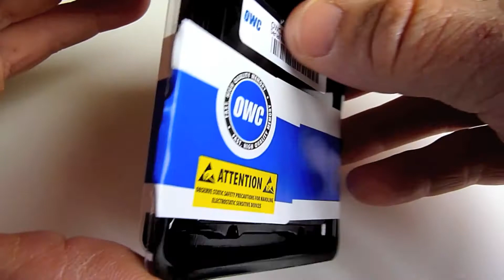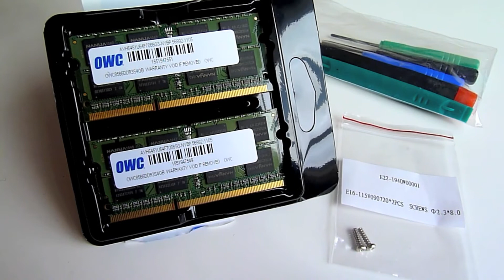(HD) MACBOOK PRO MEMORY UPGRADE 2011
(1080p) OWC - Other World Computing MacBook Pro 8gb Memory Upgrade Kit